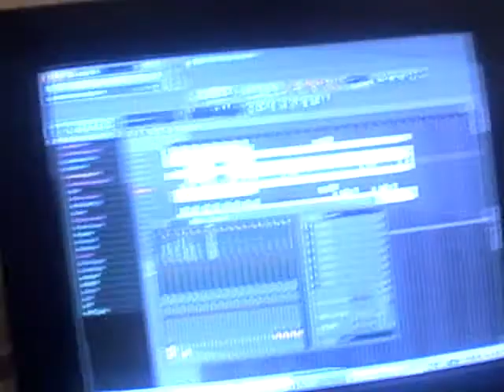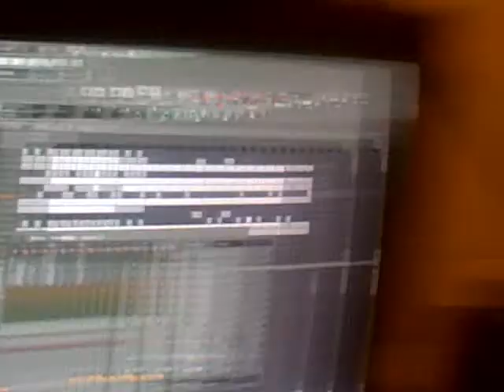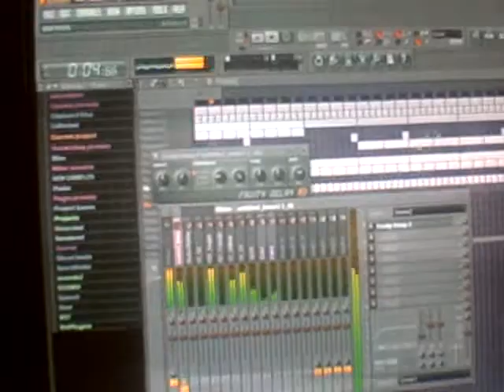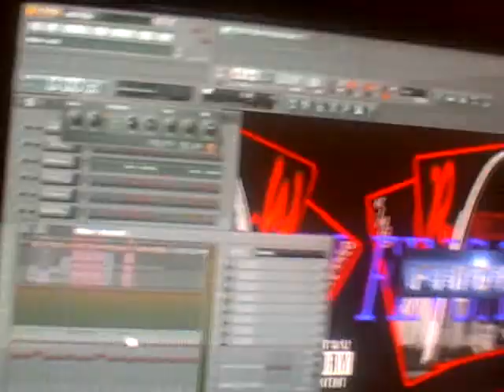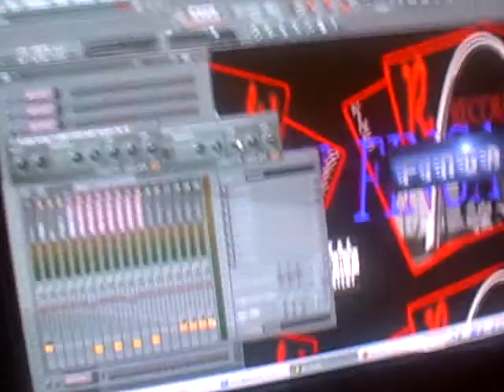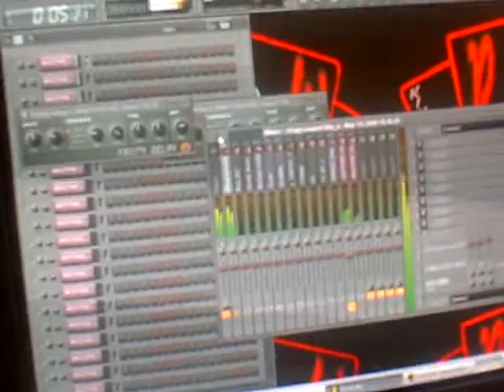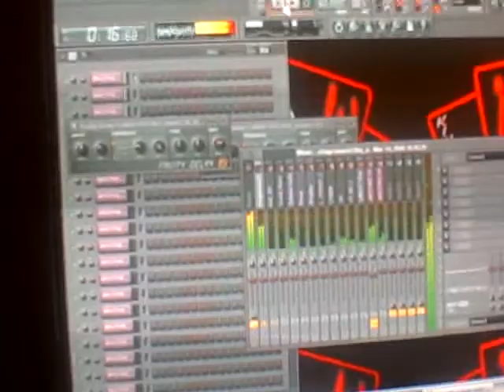HERE TO NETWORK WITH EVERYBODY. NEED MUSIC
Fingaraw explains how his beats are. If you dont know him, you need to, cause he's blowing up around the TAMPA area..